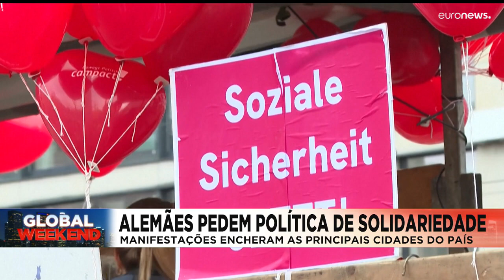As notícias do dia | 22 Outubro 2022 - Noite